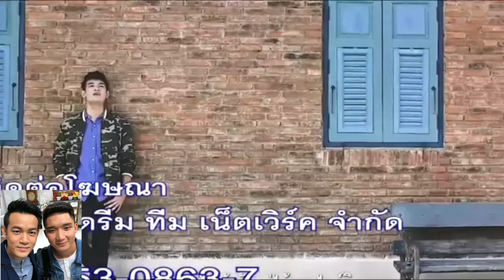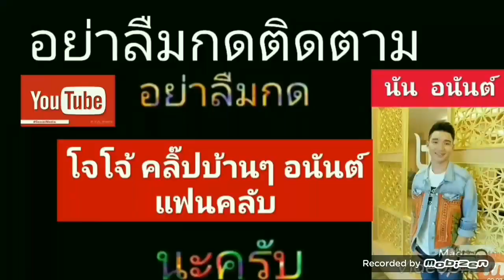นัน อนันต์. มาชมซิงเกิ้ลใหม่ของพี่เต้ยกันครับผม